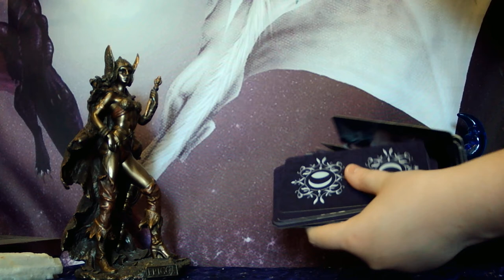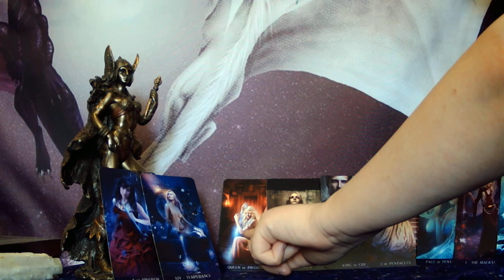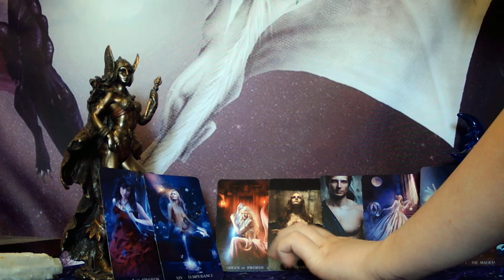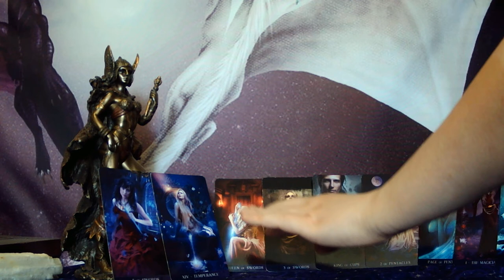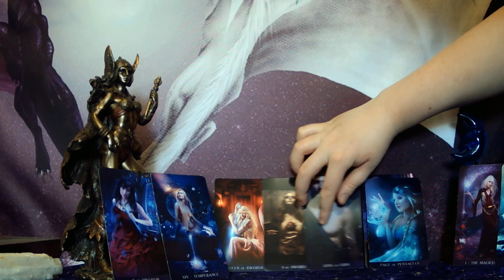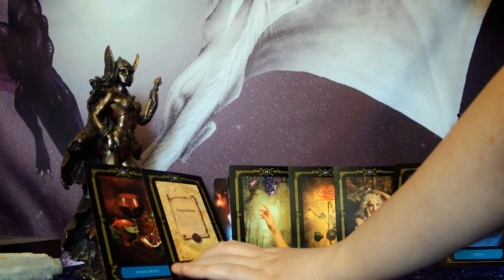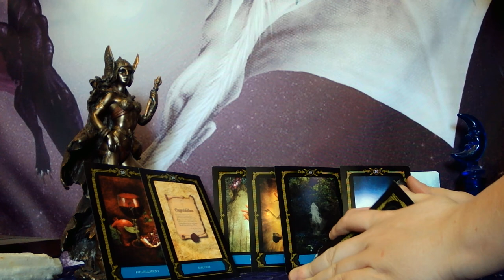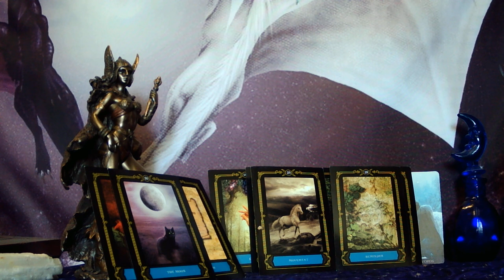LIBRA - HE WISHES HE WOULD HAVE CHOSEN YOU OVER THE KARMIC CONNECTION!